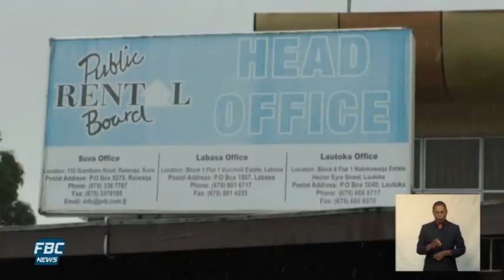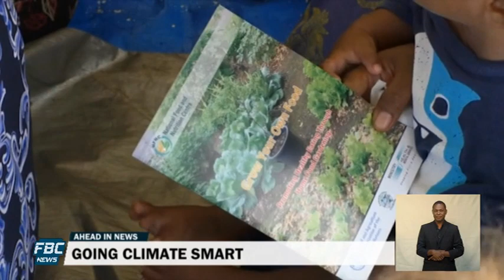7pm News - 13 April 2021